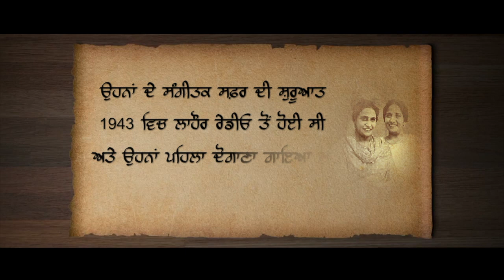Filmy Gallan | Pollywood & Bollywood Updates - Kismat 2, Jhalley, Adab, Jabariya Jodi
Watch latest Bollywood and Pollywood updates in Filmy Gallan brought by PTC Punjabi
In this show, you can know some interesting facts of Pollywood & Bollywood Movies - Kismat 2, Jhalley, Adab and much more. Meet Sidharth Malhotra and Parineeti Chopra star cast of Jabariya Jodi.